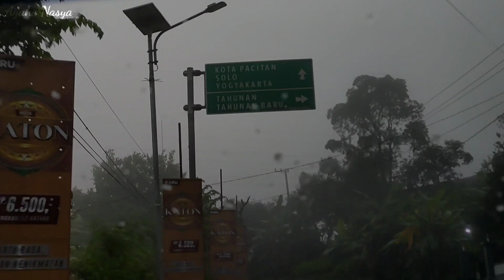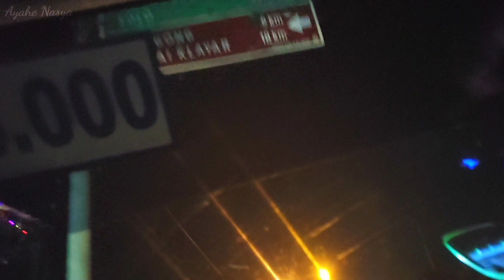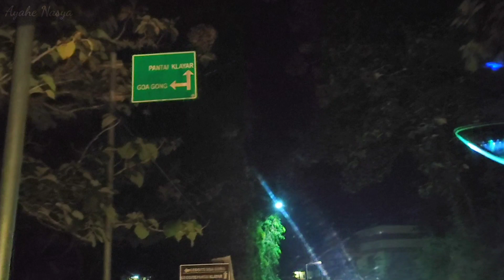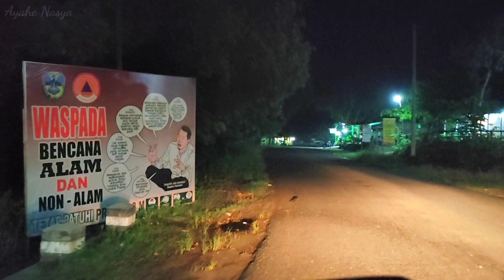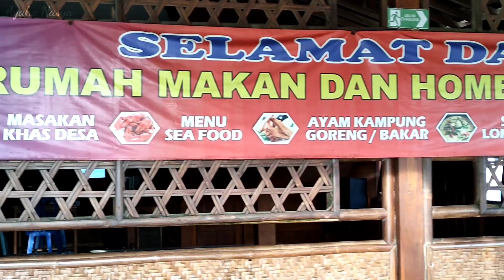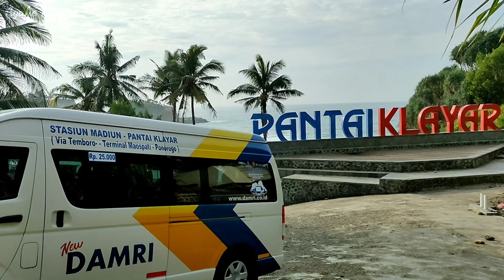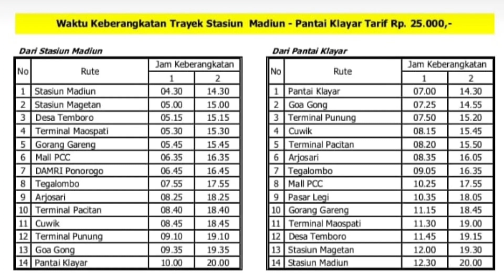WOW MURAH BANGET❗25 RIBU BISA MENUJU PANTAI KLAYAR PACITAN [DAMRI HIACE KSPN MADIUN - PANTAI KLAYAR]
Assalamualaikum

Memenuhi request sedulur semua akhirnya trip Madiun pantai klayar Pacitan insyaallah tak kabulkan 🙏
Monggo simak maaf Vidio kuranh sempurna karena waktu di edit malah hilang info jam waktu sampai di sebagian tempat 🙏🙏
Langsung agendakan piknik ke pantai klayar Pacitan aja murah nyaman aman
Untuk pemesanan tiket dan tanya tanya langsung hubungi Mas Gito selaku driver geh:
jadwal ada di akhir Vidio 🙏
matur suwun

waalaaaikum salam